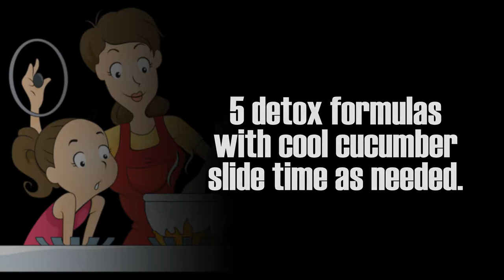5 detox formulas with cool cucumber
5 detox formulas with cool cucumber

Cucumbers are not only good for the heart, bone, water supply, reduce the risk of cancer, chronic diseases, eliminate toxins but also have beauty effect.

Cucumber + Orange: The same way as a detox drink. Prepare about 6 glasses of cold water, 6 slices of cucumber, 5 slices of oranges. Put it all in a container and put it in the fridge, after about 30 minutes - 1 hour can be used.

Cucumber + Lemon: A lemon to make 4, 6-8 cucumber slices, 2-3 mint leaves, and about 6 cups of filtered water. Put the mixture in a bottle and put it in the fridge. Can be used after about 30 minutes.

Cucumber + Watermelon: Add 3-4 slices of cucumber with some watermelon slices and 1-2 leaves of mint in a glass of water, put back into the fridge after 30 minutes can use this drink.

Cucumbers + Herbs: Try this exotic drink with a young cucumber with some cloves or rosemary.

Cucumber + Strawberry: Very fast gon. Pour a few slices of cucumber and strawberries in a glass of cold water, bring to the fridge for about half an hour, and have a cool drink for hot summer days.